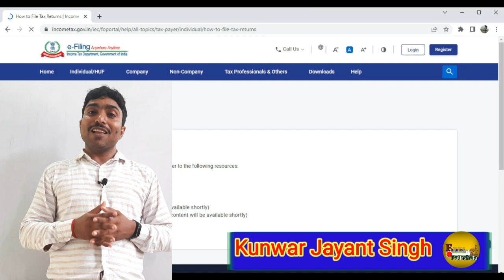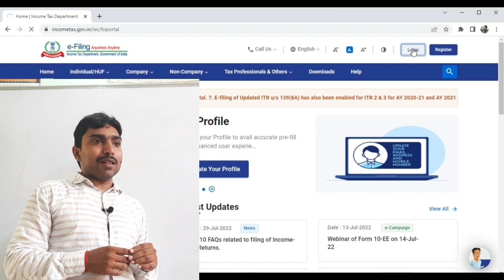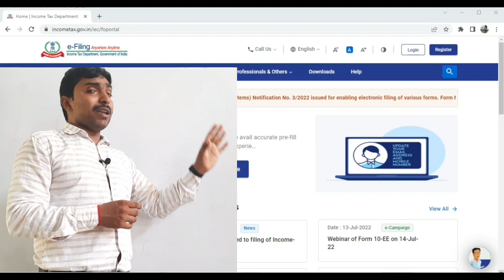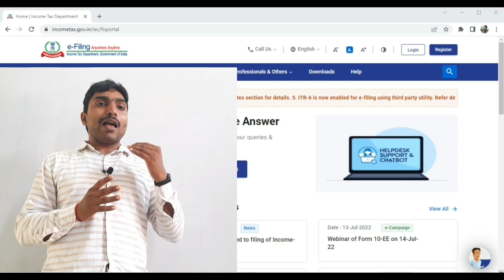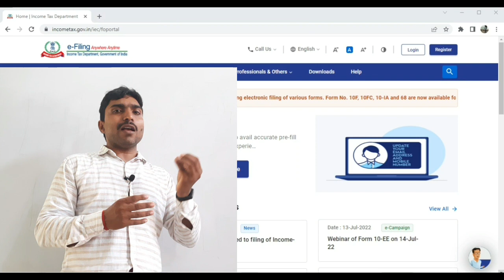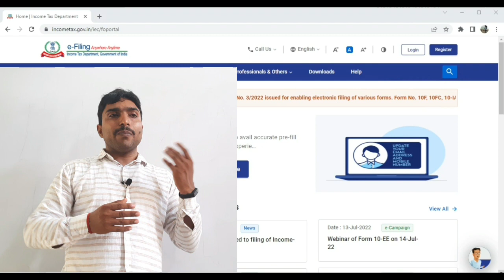How to file Income Tax Return after last date। 31 July के बाद ITR file करने की Fees एवं शर्ते।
नमस्कार दोस्तों।

                       Salaried Employee के लिए Income Tax Return file करने की अंतिम तिथि 31 जुलाई 2022 है। अब सवाल आता है क्या 31 जुलाई के बाद ITR file नही किया जा सकता है। इस वीडियो में हम उन्हीं शर्तों एवं नियमों को जानेंगे।

1.Dhan-Sampatti Ka Manovigyan (The Psychology of Money - Hindi)
2. Rich Dad, Poor Dad
3.Babylon Ka Sabse Ameer Aadami (The Richest Man in Babylon in Hindi)
4. The Intelligent Investor (Hindi)
5.Mindset - Hindi